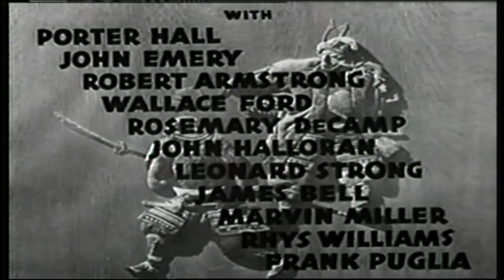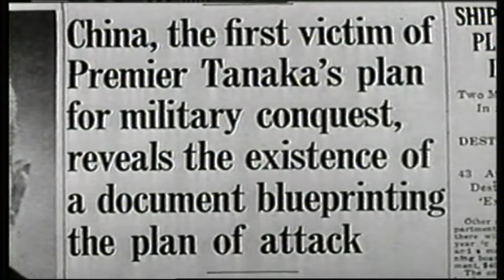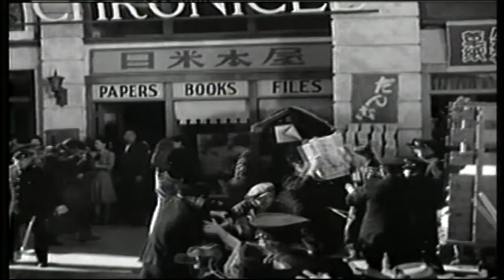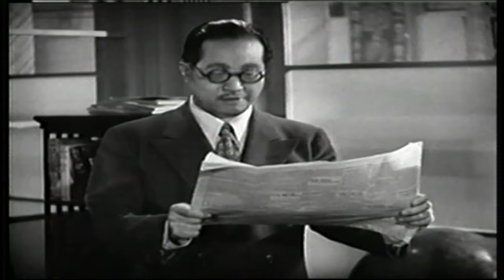Tokyo Dossier | English Full Movie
UCIeSw3z8pKzghkFNBYLFeyQ?sub_confirmation=1

Nick Condon, a determined newspaper reporter in Tokyo, refuses to align with the government's expansionist agenda under the oppressive Imperialist regime. As his refusal to cooperate becomes more evident, the authorities realize that Condon possesses crucial information and valuable contacts. Fearing he could expose their plans, they decide to capture him, subject him to intense interrogation, and ultimately eliminate him.